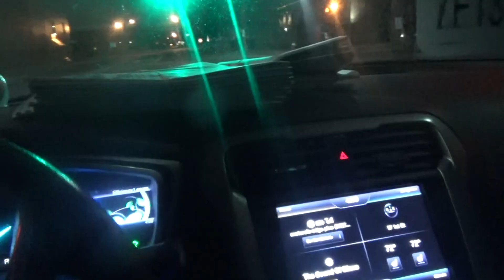i am on the route saturday 3-2-2024